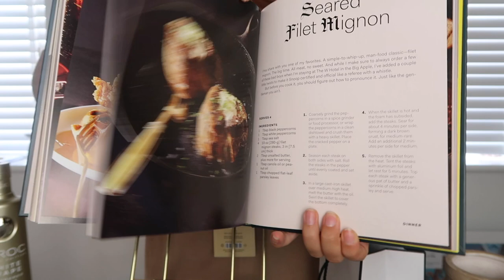ANOTHER HAUL... Homeware & Other bits! Harvey Nichols, H&M Home and Dunelm!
hope you enjoy this video angels!!